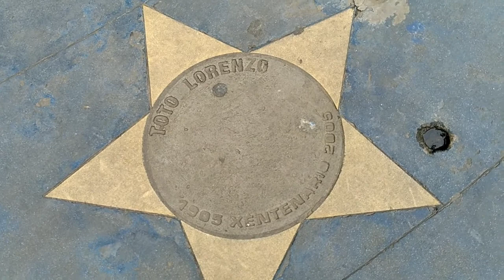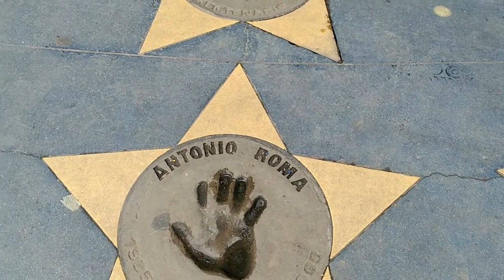Inilah kampung halaman legenda sepak bola Argentina Diego Armando Maradona